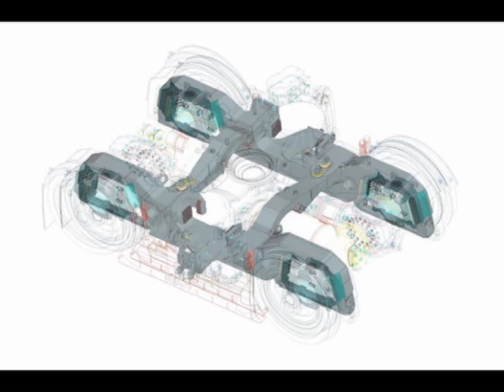Tramvaj - Streetcar VARIO LF2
Vario LF2

Vario LF2 je další z typové řady nízkopodlažních tramvají Vario LF. Dvoučlánkové vozidlo se třemi hnacími podvozky a sníženou podlahou vstupů mezi podvozky bylo představeno veřejnosti na výstavě Czech Raildays v červnu 2007. O měsíc později bylo zařazeno do běžného provozu.

Základní technické údaje
Délka skříně: 22 600 mm
Šířka skříně: 2 480 mm
Vzdálenost otočných čepů: 2 x 7 500 mm
Rozvor podvozků: 1 900 mm
Hmotnost prázdného vozu: 31 500 kg
Maximální rychlost: 65 km/hod
Počet míst k sezení/stání: 46/94

Vario LF2

 Vario LF2 is another in a series of low-floor trams Vario LF. Dvoučlánkové driving a vehicle with three low-floor chassis and the chassis inputs were presented to the public at an exhibition in the United Raildays June 2007. A month later, it was classified into normal operation.

 Basic technical data
 Body length: 22,600 mm
 Case Width: 2480 mm
 Load height: 2 x 7500 mm
 Chassis Wheelbase: 1900 mm
 Empty Vehicle Weight: 31,500 kg
 Maximum speed: 65km / h
 Number of seats / standing: 46/94